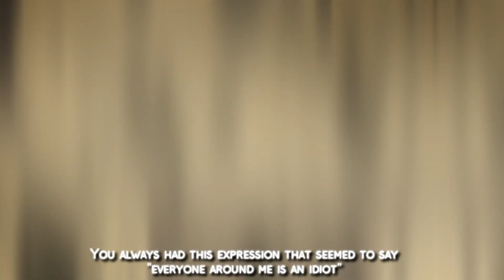EREN VS ANNIE Trap Remix (Lezbeepic Reupload)